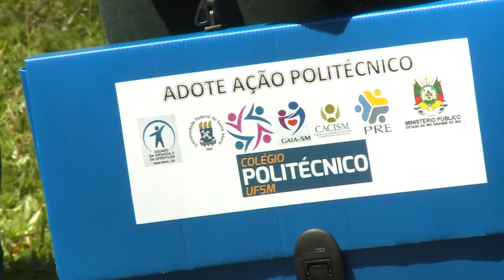Adote Ação - Acontece na UFSM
O projeto Adote Ação Politécnico traz uma nova oportunidade para adolescentes abrigados ou acolhidos por novas famílias. Eles poderão frequentar aulas de formação e preparação para o mercado de trabalho, em uma iniciativa que traz esperança para um grupo em vulnerabilidade social.